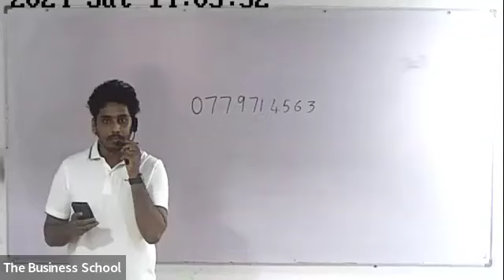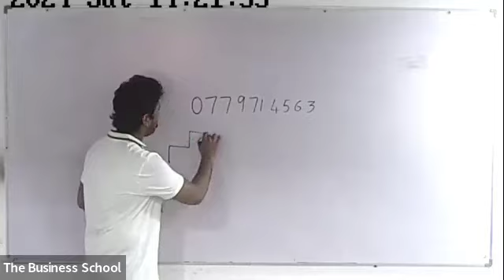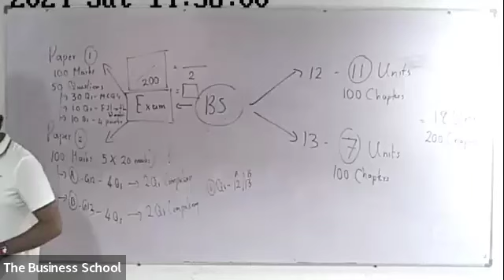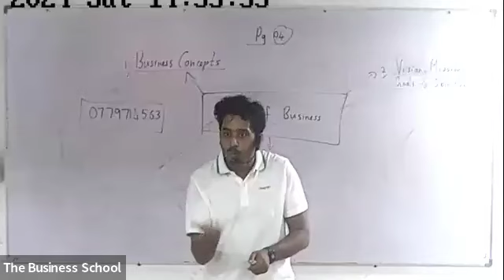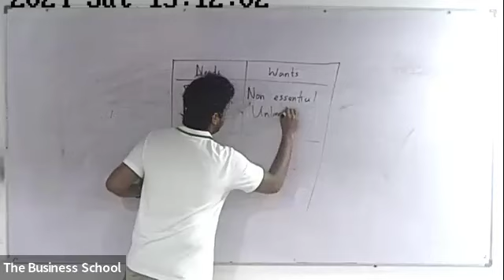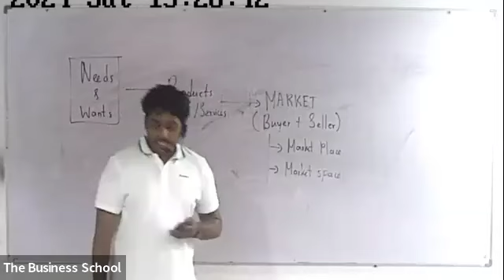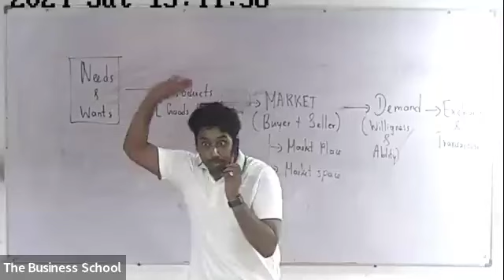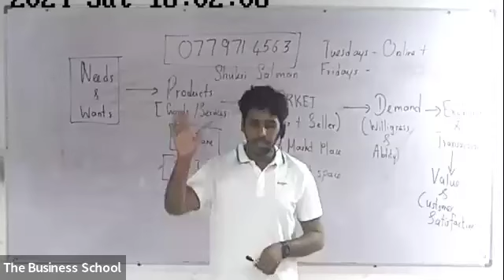A/L 2026 BUSINESS STUDIES - DAY 01 TRIAL CLASS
BS WITH SHUKRI SALMAN - More Details: 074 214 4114

About Shukri Salman:
- Senior Lecturer: ACCA, CIMA & A/L Business Studies
- Produced Multiple TOP IN THE COUNTRY [ISLAND 01st]
- Worked for a Multinational Company as Strategist: South Asia & South East Asia
- Awarded Prestigious ASIA'S YOUN ACHIEVER for Academia and Training by World Research Congress
- Awarded as one of the TOP ACHIEVER IN THE WORLD at Outstanding Cambridge Learner Awards: University of Cambridge
- Awarded the SRI LANKAN PRIZE [TOP IN THE COUNTRY] at Outstanding Cambridge Learner Awards: University of Cambridge